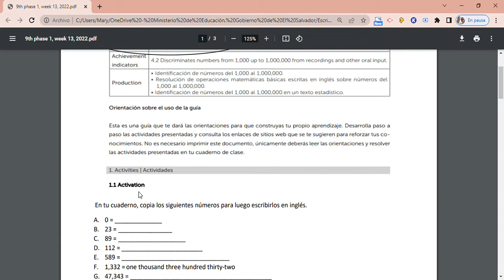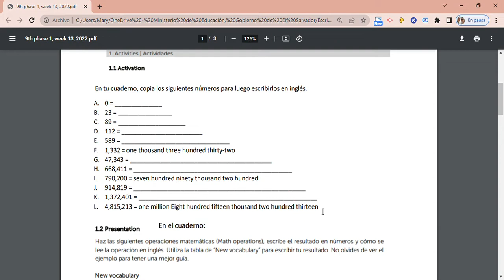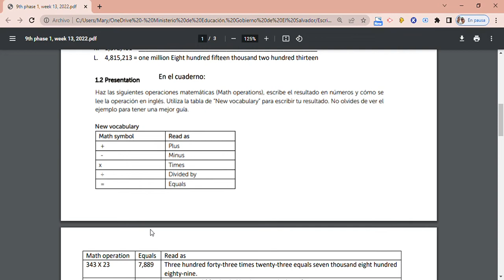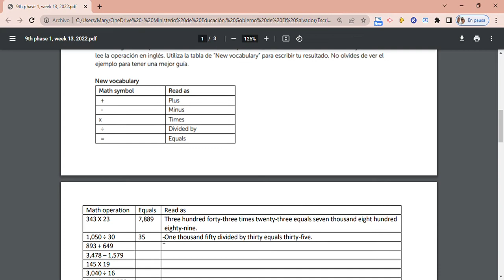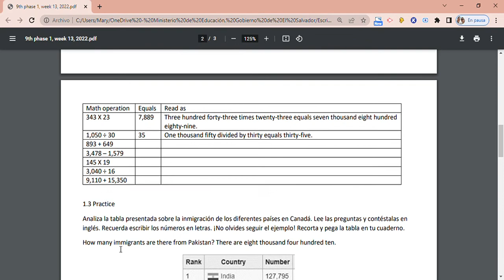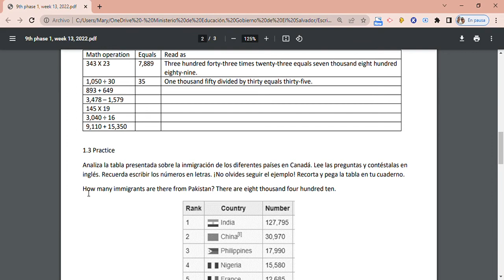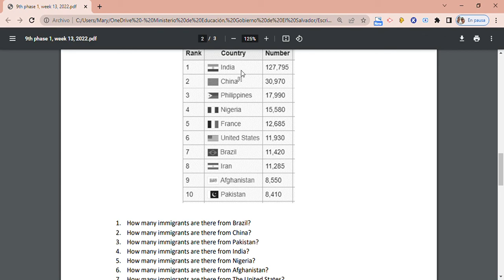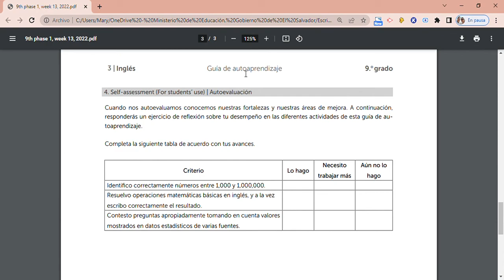9th week 13, 2022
Este es un video de la guía de ingles de la semana 13 para noveno grado, 2022.